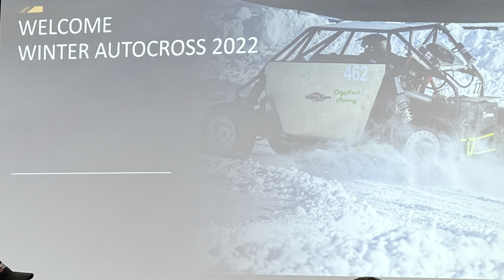Road America Winter Autocross #1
We attended 2022’s #1 Winter Autocross at Road America. We won Front Wheel Drive Class in the beater 1997 Monte Carlo. Fun times!